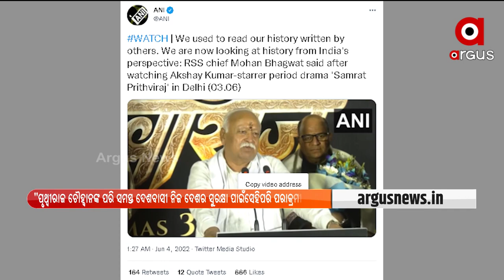We are looking at history from India’s perspective, Says Mohan Bhagwat on Samrat Prithviraj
RSS chief Mohan Bhagwat watched Bollywood movie Samrat Prithviraj and said, “We are now looking at history from India’s perspective”.